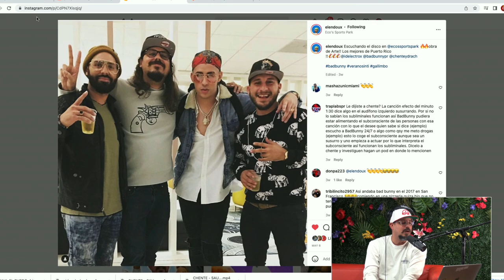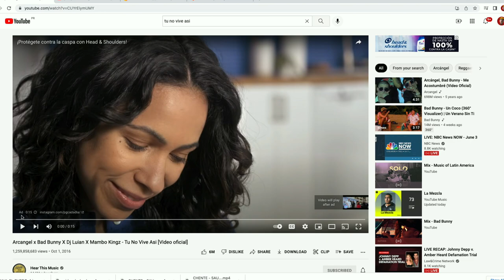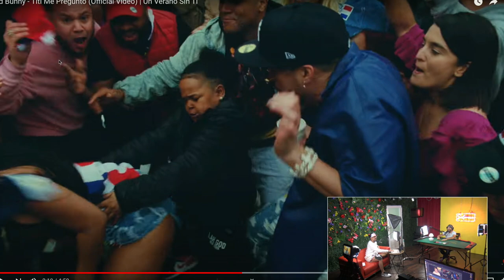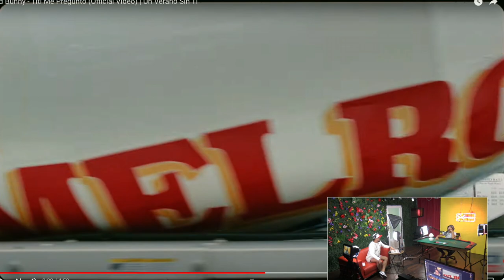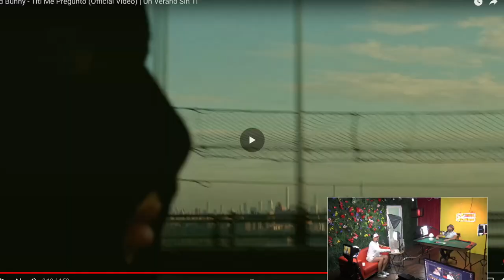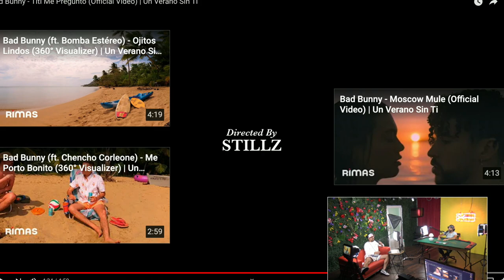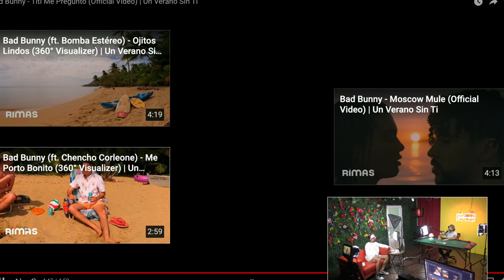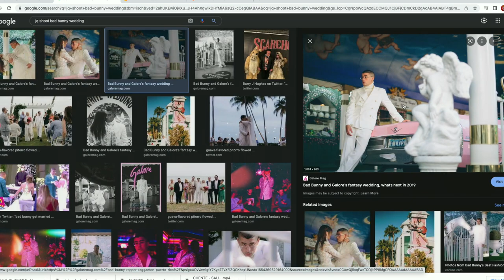Bad Bunny rompe esquemas con TITI ME PREGUNTÓ (reacción)